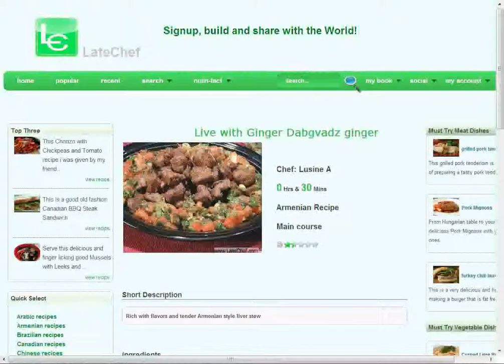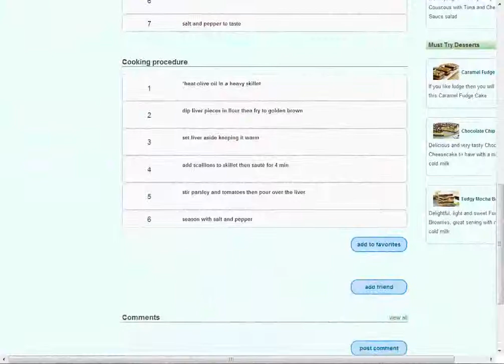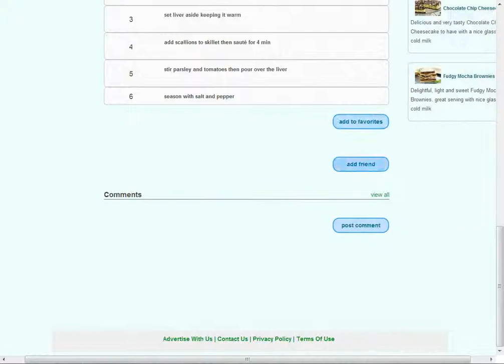Armenian Recipe - Live with Ginger Dabgvadz ginger with Armenian Music